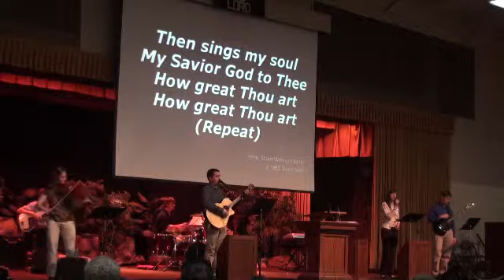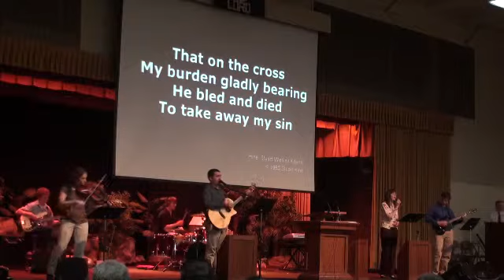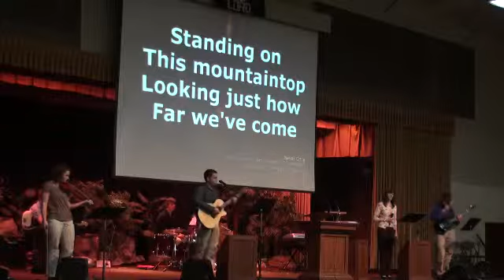4-21-2013 Worship(1)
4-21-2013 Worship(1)